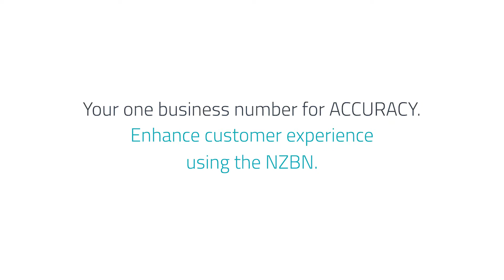One Business Number for Accuracy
Use the NZBN to get information right the first time, so you can get on with adding value to your customers.